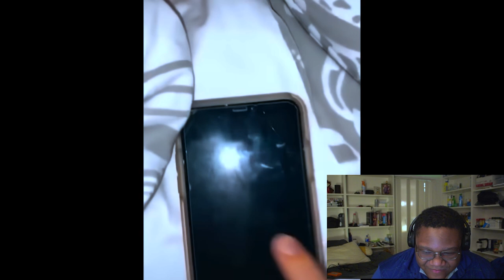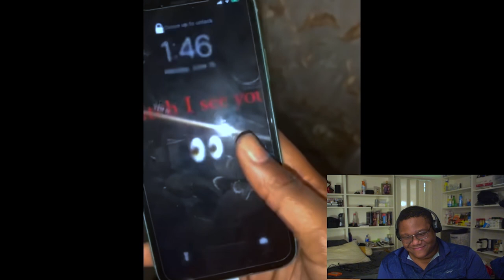Try Not to LAUGH Challenge Compilation 2022 #1 Reaction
I don't own the trailer or music that came with the video.